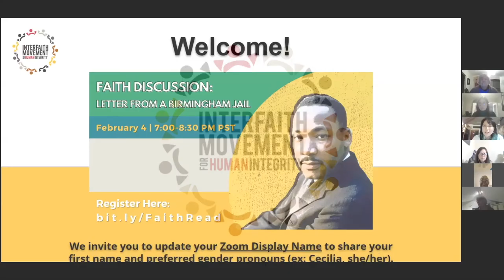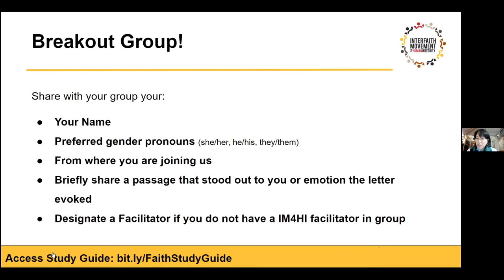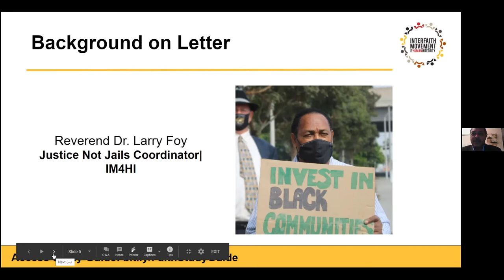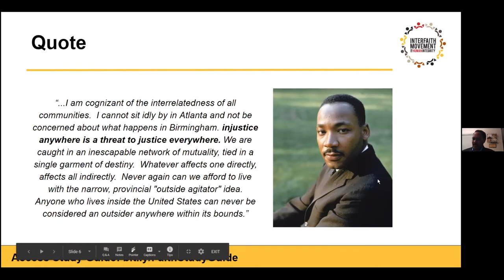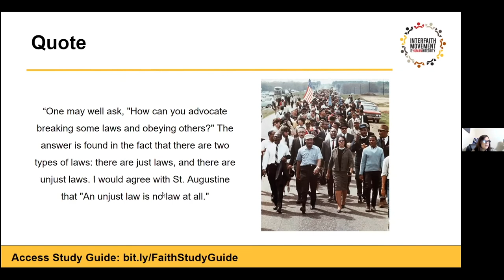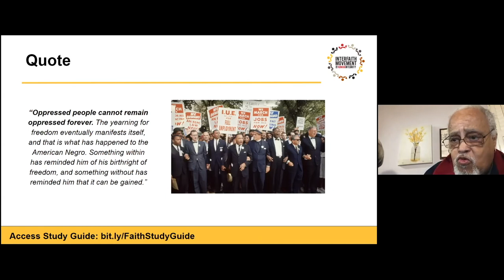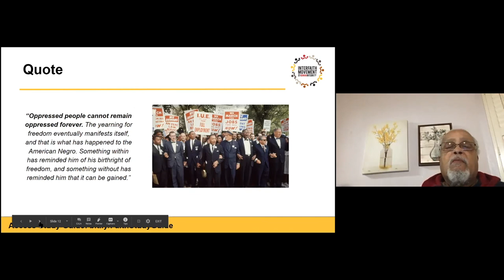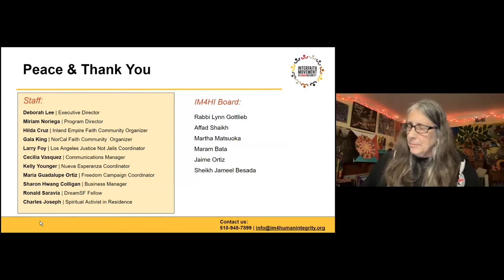Faith Discussion: "A Letter from a Birmingham Jail"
This video includes reflections and prompts on a "Letter from a Birmingham Jail" from faith leaders. Use this video as a resource for reflecting on this sacred text and faith-rooted organizing.